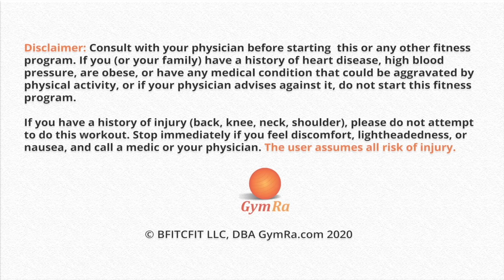20 min Compilation HIIT Workout by Julia Bognar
All you need is 20 minutes and your own body weight to get a fat torching, total body toning workout! Join Julia Bognar for a set of challenging, fun, and highly effective exercises.

365 workouts & stream over 500 videos on-the-go.